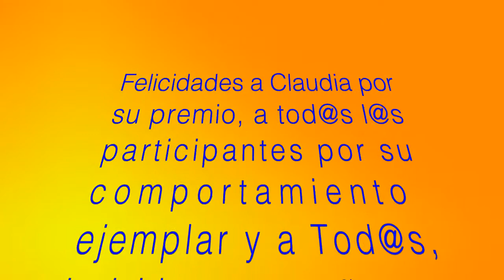I TORNEO IQ ASTROLIBROS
Un pequeño resumen de nuestro I Torneo IQ astrolibros.com Ciudad de Vitoria.
Astrolibros es la librería infantil-juvenil y juguetes educativos de Vitoria-Gasteiz y tienda online especializada en libros, cuentos y juegos para niños, niñas y mayores con el mismo espíritu.
y nuestra librería en la calle Joaquín José Landázuri nº 1 (más conocida como Landazuri)